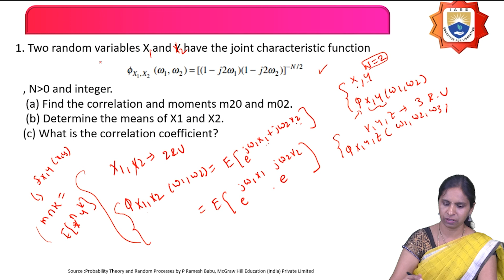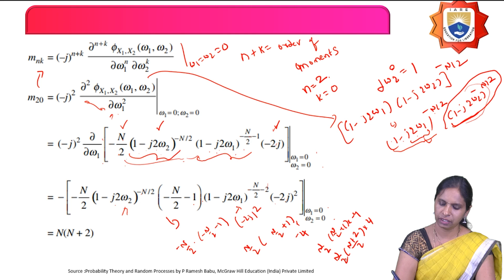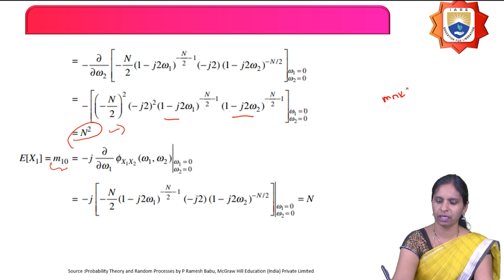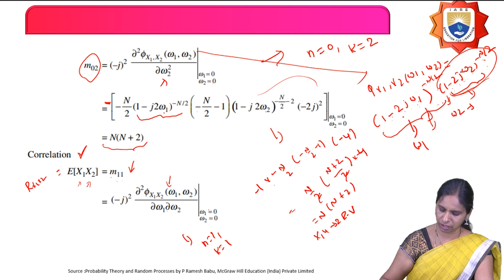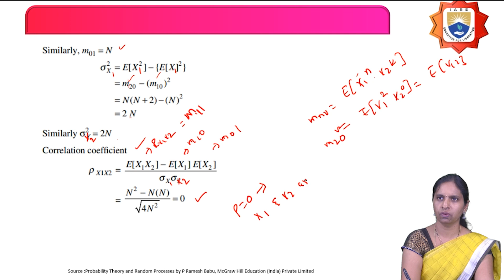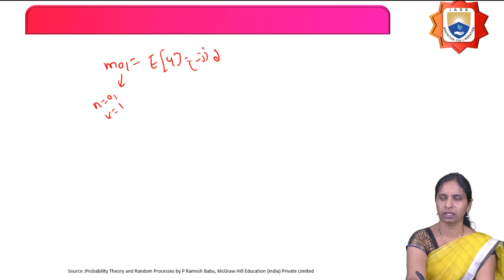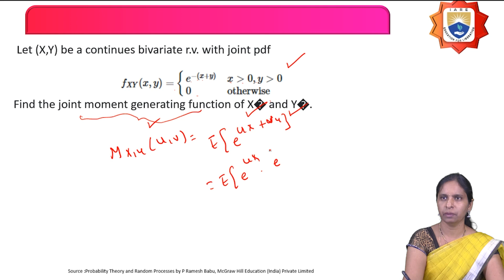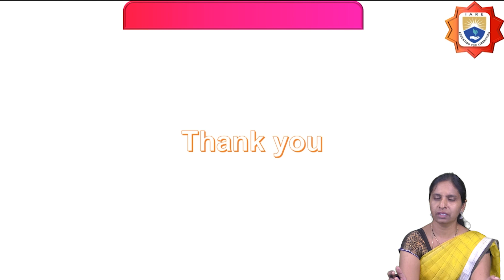Problems on Joint Characteristic and Joint Moment Generating Function by Ms. G Mary Swarnalatha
Problems on Joint Characteristic and  Joint Moment Generating Function by Ms. G Mary Swarnalatha | IARE

Telangana, India.